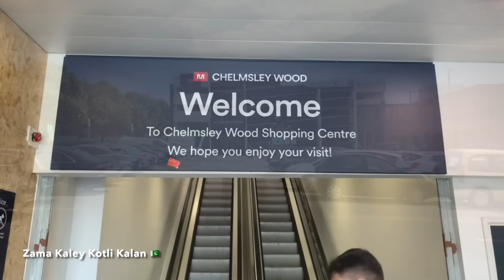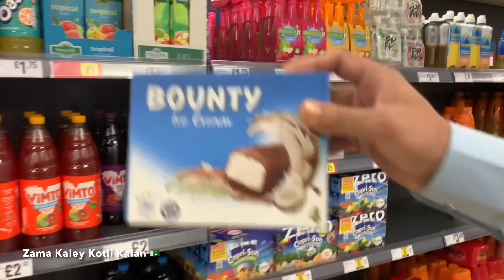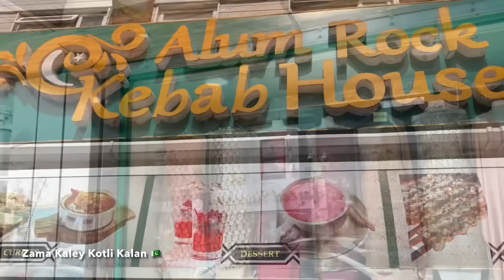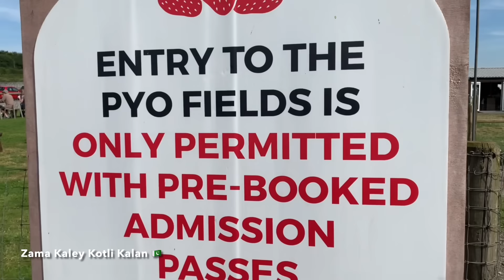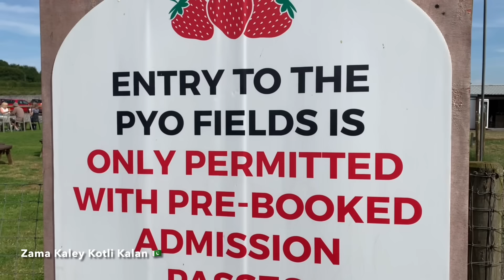🇬🇧 Day Out With Friends #2024